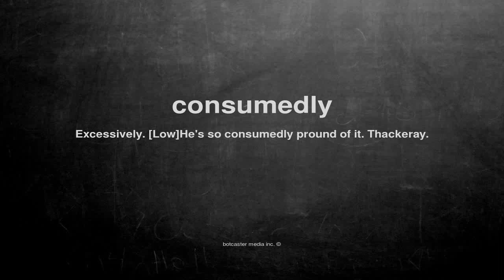What does consumedly mean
What does consumedly mean in English?